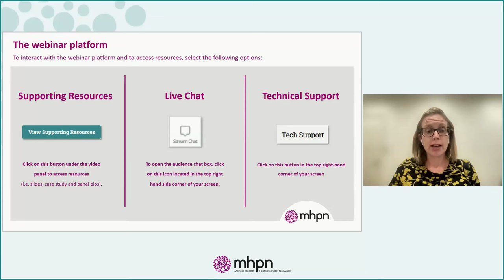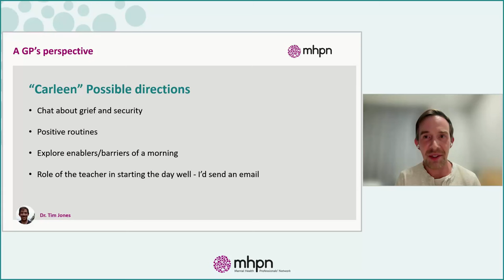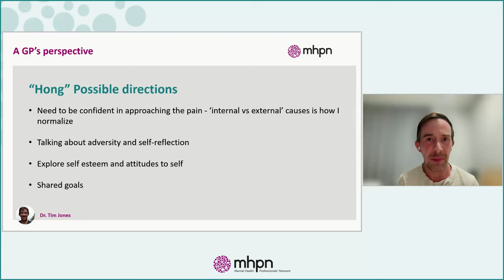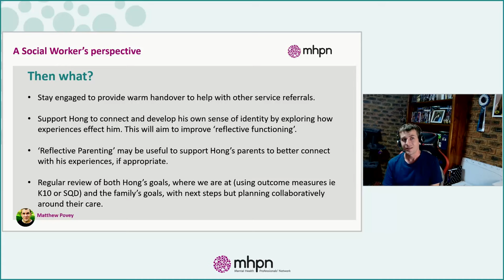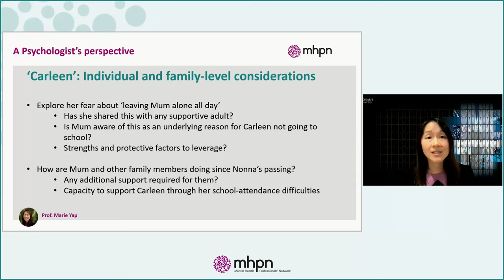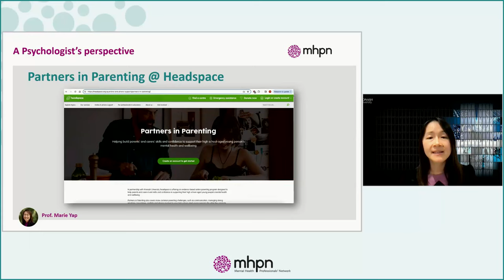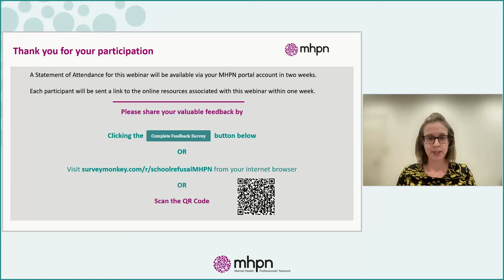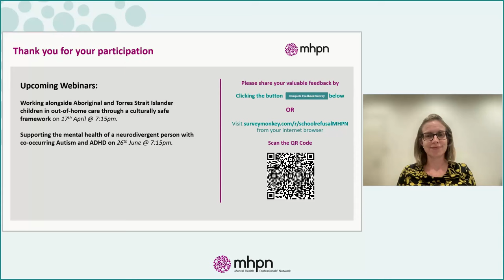No, I can't! Overcoming School Refusal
Watch this webinar to explore how to respond to the mental health needs of students who are refusing to attend school.